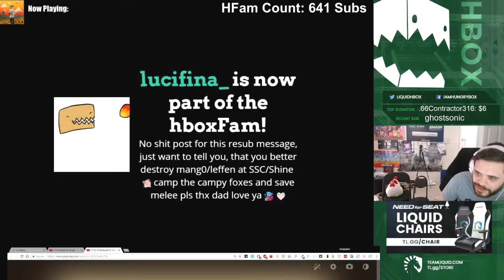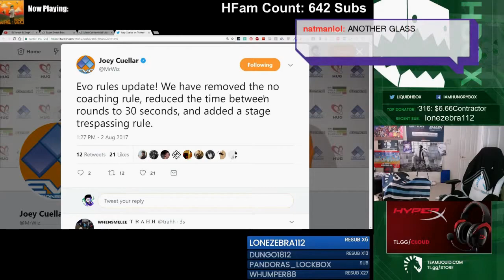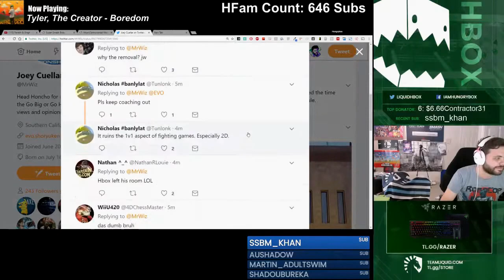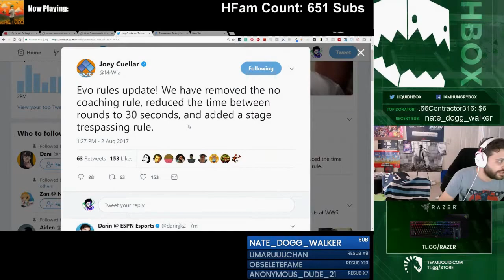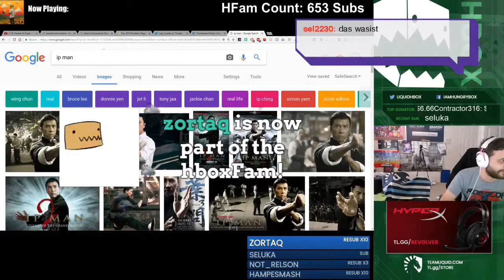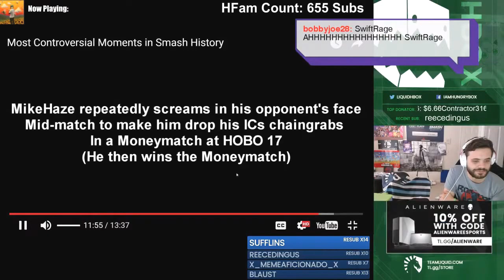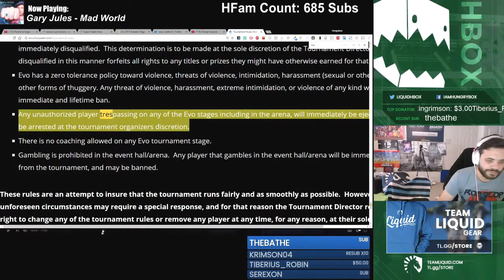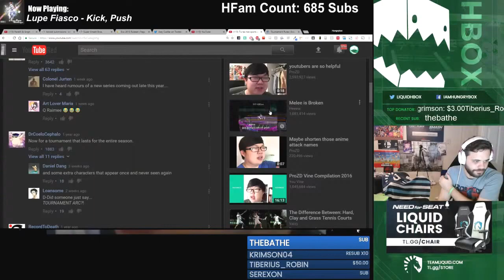Hungrybox Highlights - A wonderful afternoon with Hungrybox.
HypeReel

Highlight video for A wonderful afternoon with Hungrybox.